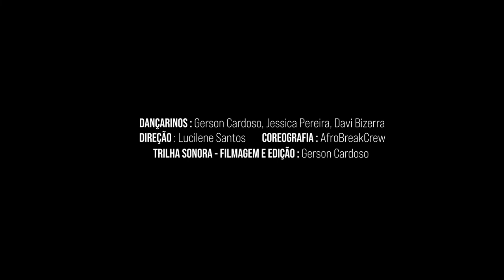CURA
"O espaço abandonado carrega sinais de histórias perdidas, onde a
natureza resiste à marca do tombo e volta ao seu estado original,
superando a intervenção de humanos. Ela se refaz, mas eles sem ela,
não!
São faces, representadas em máscaras e corpos dançantes, em busca de
uma felicidade vazia, que adoece quem não vive a sua identidade.
Muitos não sabem, mas seguem confusos em busca da CURA."